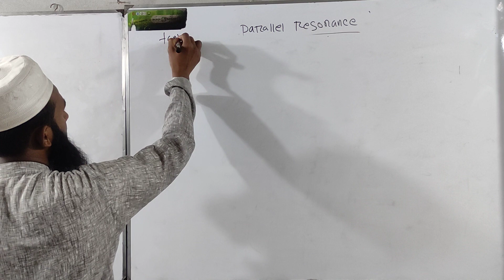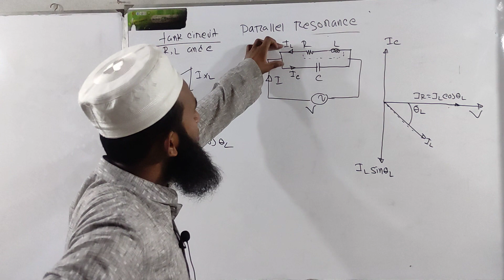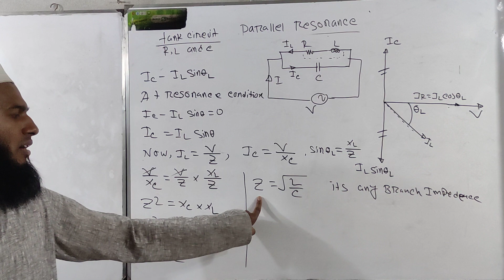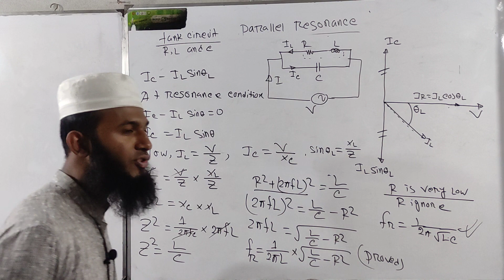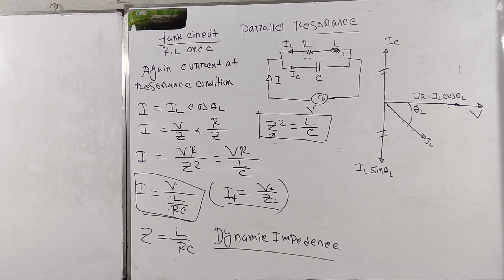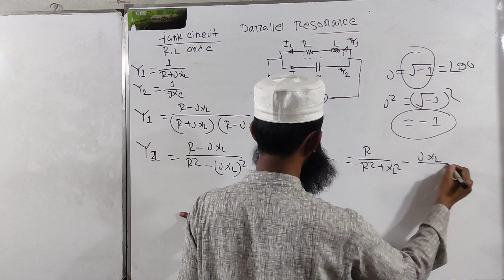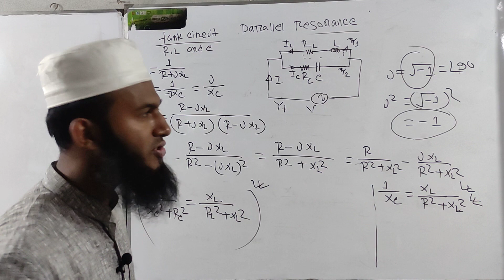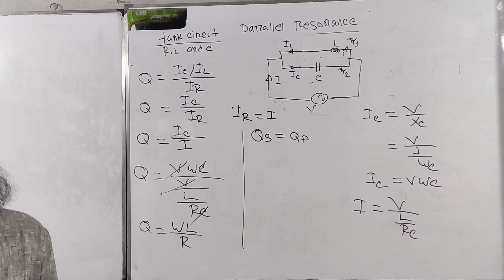11.5 AC circuit Tank circuit ( Coil & C parallel) Resonance